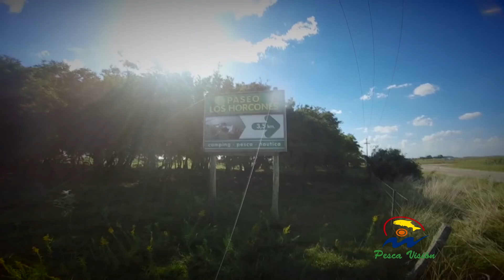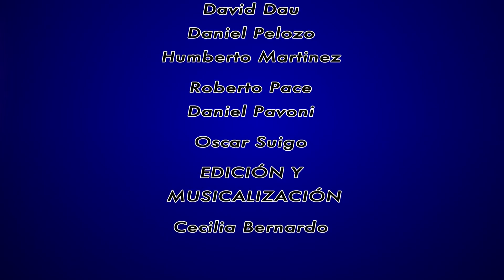PESCA VISION 18 03 198